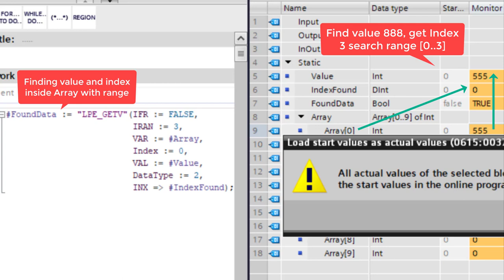Finding Value and Index value inside Array with range